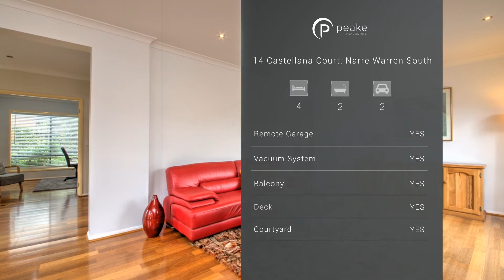14 Castellana Court, Narre Warren South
Gorgeous, Stylish, And Private
14 Castellana Court, Narre Warren South

Situated in an exclusive high side of private court, sitting on a 650sqm(approx.) large allotment, Peake Real Estate proudly present this classic yet stylish double storey family home in the highly desirable Montebello Gardens Estate. Manicured colourful gardens greet you at the front of the home which sets the tone of quality and tasteful presentation throughout with a smart floorplan ideally designed to suit growing families. Upon entry, a good-sized study on your left with internal access to double remote garage; and separate spacious formal dining and lounge on your left looking out to colourful fully landscaped gardens all year round. A light and bright living room and meals combine to create the perfect family retreat, enjoy easy access to outdoor decking and entertaining area. An open plan sun-filled modern new kitchen, fitted 900mm stainless steel appliances along with extra-large crispy white caersarstone L-shaped island bench, plus large pantry and extra cupboard space, enjoying views to fully landscaped peaceful private four-season garden. With premium timber floors throughout ground floor, newly replaced high quality carpets with extra underlay leading you to the upstairs main bedroom area, with an enormous master suite, complete with full ensuite and walk-in robes and bonus private balcony with stunning views across wetlands. Built-in robes to other three great sized bedrooms sharing a separate bathroom and toilet, plus extra family, or TV area. Other features include ducted heating, evaporative cooling, ducted vacuum system and double remote garage with drive through. With easy access to public transport, shopping centres, surrounded by quality public and private schools, such a versatile floor plan and plenty of space. An inspection is definitely worthwhile! There is no place like home, don\'t change your mind on this one. Contact Brix Cai on 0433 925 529 for inspection and more information today!

4.9: From 44 reviews
Samuel Pop left a 5 star rating: Outstanding and exceptional, record price achieved
Tina Thomas left a 5 star rating: Incredible Seller!